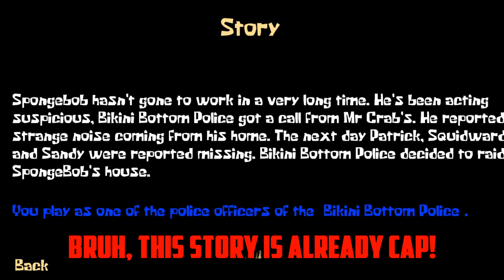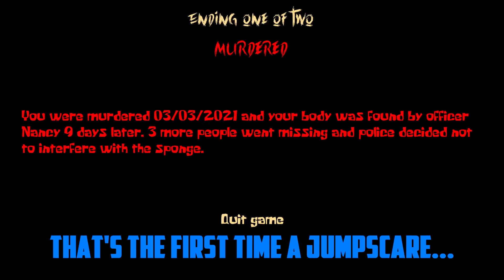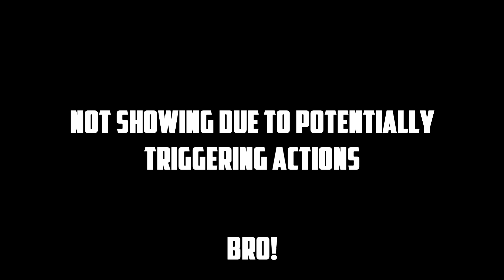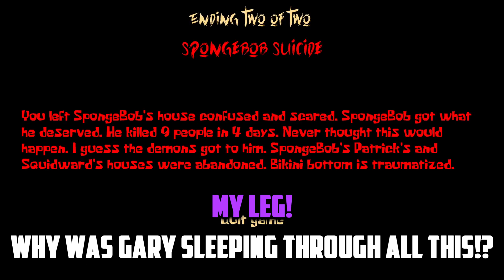SPONGEBOB IS NOT THE SAME!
In today's video we played a Spongebob indie horror game! Spongebob has taken a bit of a dark path and we play as a police officer in an attempt to figure out what is going on with Spongebob.

Friends In The Video:
-Derrick RJ: @DerrickRJ